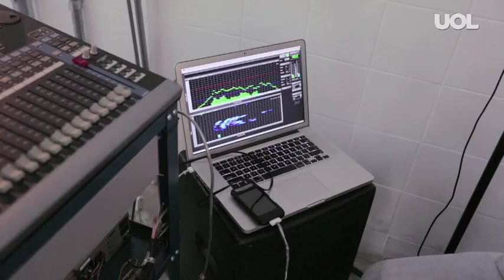Workshop Bumblefoot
Matéria para a TV UOL com Bumblefoot, guitarrista do Guns n Roses

Cliente: UOL